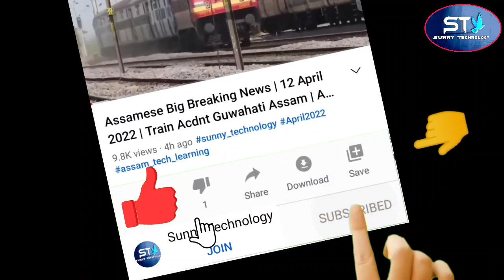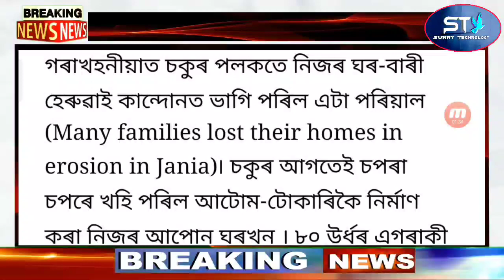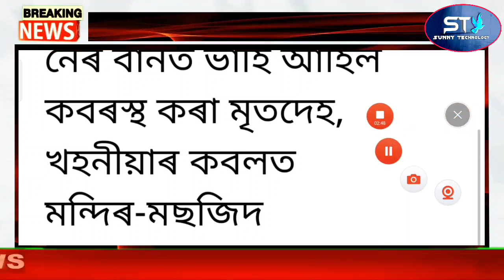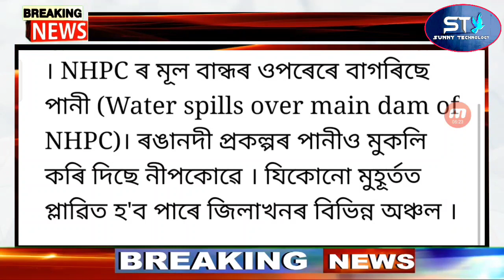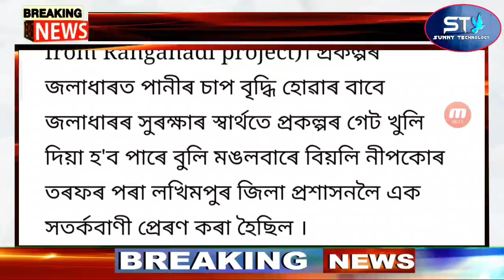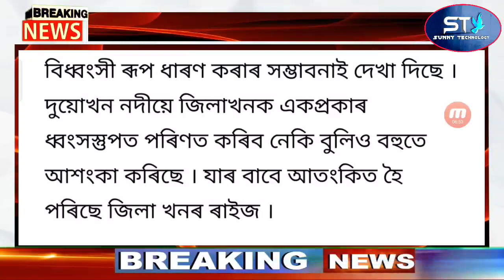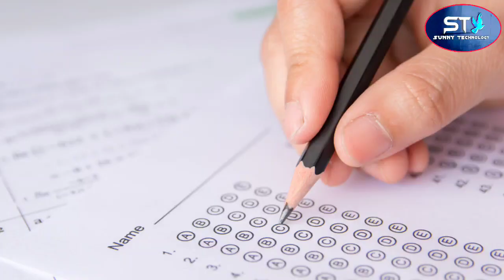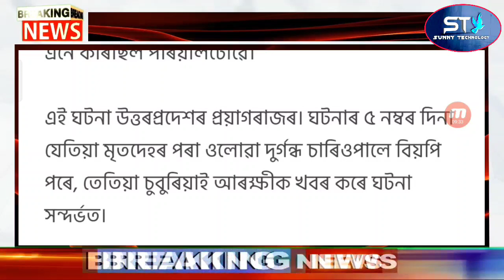Big Breaking Assamese News | Assam Flood Ambulance Acdnt News | Assamese Latest News